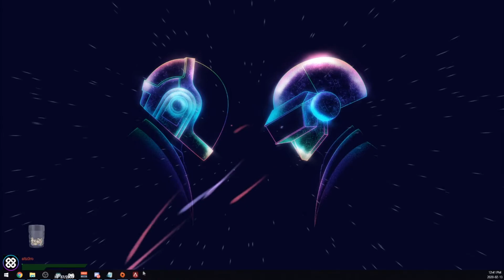Weekly recap Feb 9 to 15, 2020 - ALL APEX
ALL APEX GAMEPLAY AND MOMENTS FROM THE WEEK!